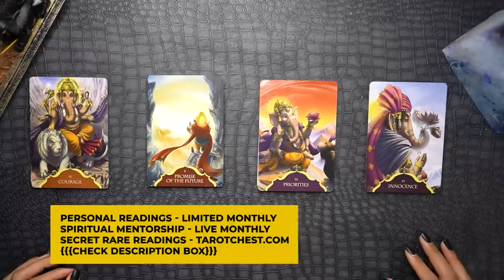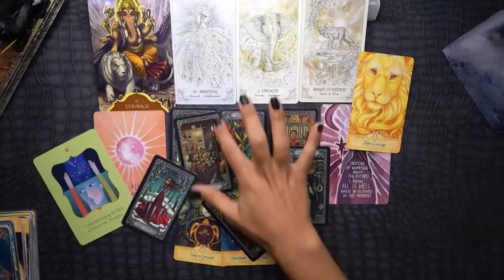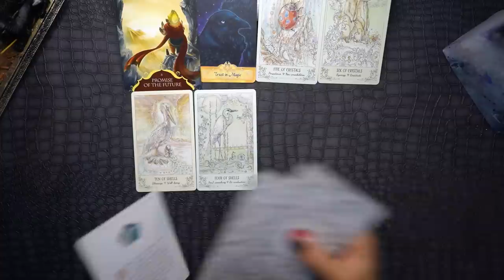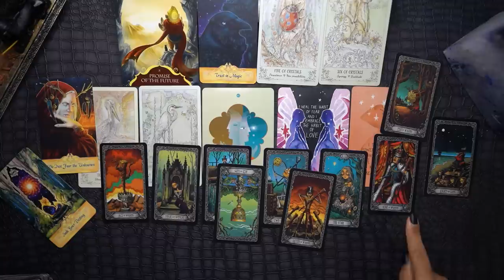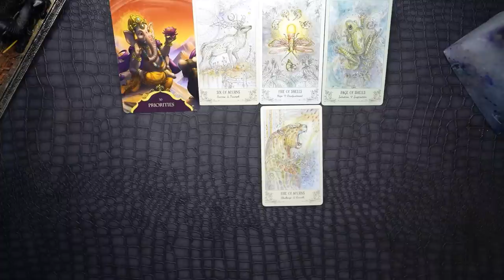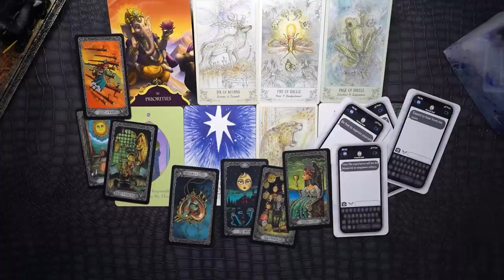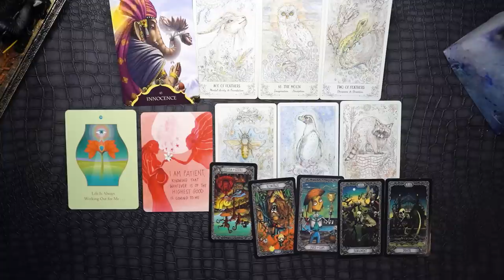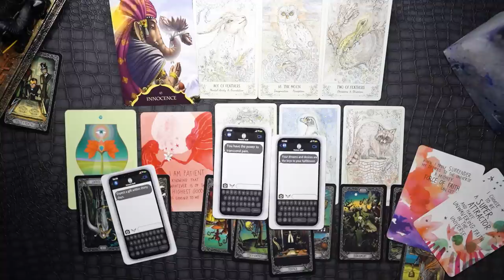RECEIVE An INSTANT INCREASE in Your FINANCES AFTER WATCHING THIS VIDEO! 🤯📢💰💳💶 {Pick A Card}